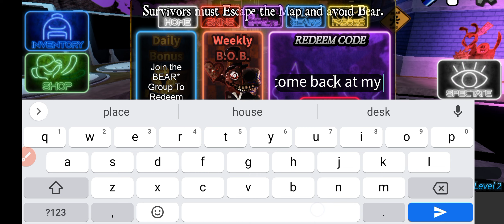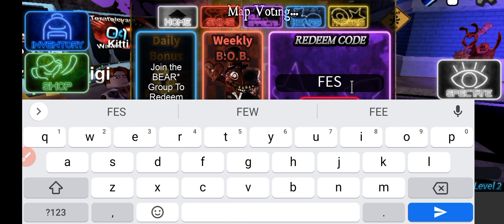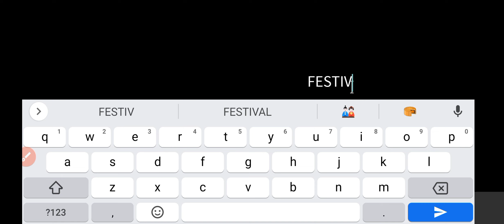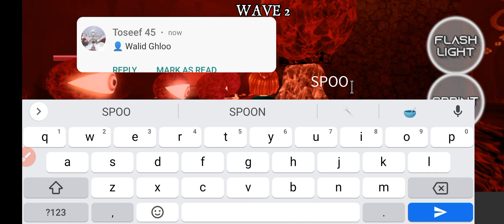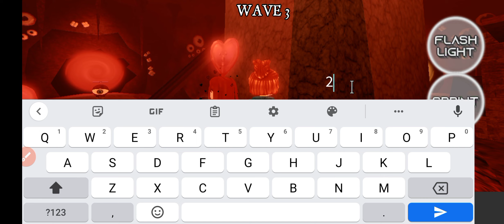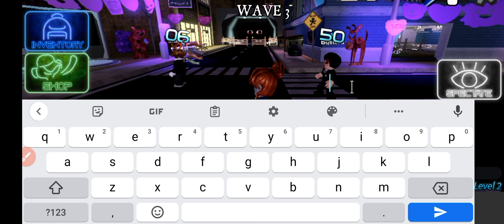ROBLOX BEAR CODES || NEW ROBLOX BEAR CODES 2023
Welcome At---Husnain Gaming

Thanks